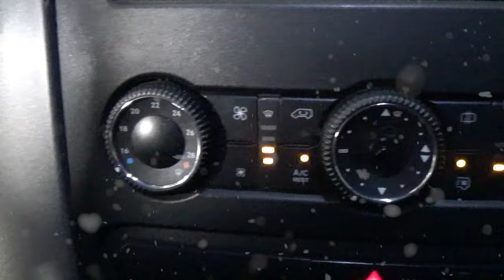Volkswagen / Crafter / 2017 - 1915